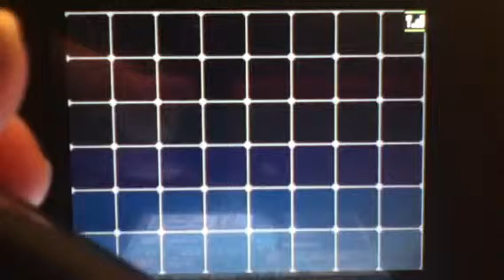Pokemon black and white elite four part 2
Elite four part 2